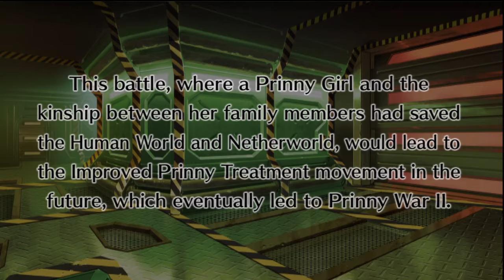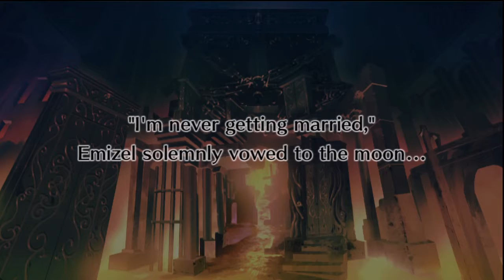Disgaea 4 A Promise Unforgotten Walkthrough Part 43 [HD]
Plot
he game once again takes place in a Netherworld, common in Disgaea titles, and follows the story of Valvatorez, a former tyrant and vampire who gave up on his powers and atrocities after promising never to drink blood again until he manages to instill fear into a girl he met 400 years ago, Astina, who died before he could do so. Due to the decline of his powers he was reduced to being the warden and Prinny Caretaker of the prison in the Netherworld. Displeased and angered at the corruption of the Netherworld's rotten government, he rises up and seeks to overthrow it in order to take place as its Overlord. During his conquest he receives the aid of his loyal servant Fenrich, a fellow caretaker of the Prinny prison, and a young girl named Fuka, a middle-schooler who was killed by an artificial demon created by her father, Death Z, and was meant to turn into a Prinny, but was simply given a hat due to the lack of Prinny skin. Along the way they also recruit Emizel, the netherworld president Hagos' son, Desco, the prototype of Death Z and a man-made demon created by humans to be the ultimate weapon who was abandoned in the prison, and Vulcanus, the "angel of avarice", an angel who is stealing money from everyone in the netherworld. After they defeat the president it is revealed that the netherworld's decline is due to how it is actually being controlled by the secret ruler of the human world, a man who calls himself Nemo. They head to the human world where he is planning to use Death Z to destroy the world, and stop him by defeating her. He then heads to the moon where he has enlisted the aid of aliens and is planning to destroy it and thus exterminate life on Earth, but they stop him again, this time with the aid of the now-archangel Flonne. It is also revealed that Vulcanus is actually Astina, and that Nemo is seeking vengeance against all mankind for her death and cannot see her or any other angels because he no longer believes in God. After the destruction of the moon is stopped, his hatred for mankind grows so great that it activates the Lord of Terror, a system created by god to exterminate all life on a planet if it is deemed too dangerous due to the amount of hate on it. The group heads into the system and persuade Nemo until he can see and hear Astina, and he decides to sacrifice himself to stop the system. However, the group says that he's just trying to run from his sins and saves him, saying that he should repent as a prinny.
In the post-game someone else takes over the Lord of Terror and starts changing the world, resulting in various people becoming president and the world changing to fit their wants and needs. These are Axel, who becomes a big star; Flonne, who gets the demons to spread love and peace; Raspberyl, who gets the demons to do volunteer work; Etna, who gets the main characters to become her servants and continuously praise her "nice body"; And Laharl, who tries to defeat Valvatorez to become the main character of the game. After defeating them the culprit finally gains full control of the Lord of Terror and reveals herself to be Asagi, who wants her own game. They defeat her and she joins, putting an end to the post-game story.
Other optional bosses are Prinny Kurtis, Priniger X (which does not join) and Zetta (in regular humanoid form), Zetta being the strongest regular (non-Land of Carnage) boss.
Baal does not make an appearance (his soul having been used in the creation of Priniger X), but the strongest sword is his Baal Sword.
The strongest secret boss is Priniger X Gou at level 5000, unlocked after Zetta is defeated.